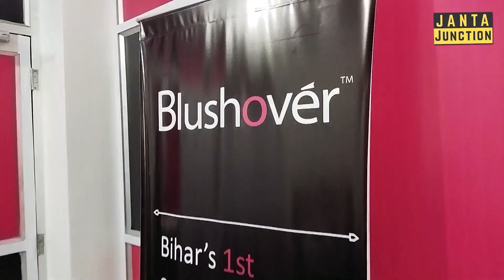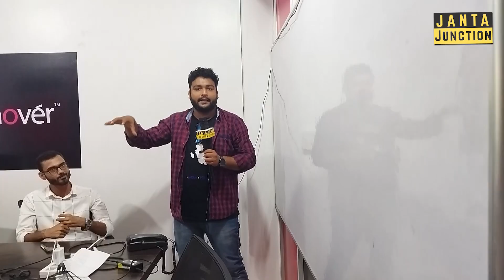Bihar के सारे Saloon को जोड़ने वाला Blushover कैसे काम करता है, Team में कितने लोग हैं? Aggregator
एक ऐसा स्टार्टअप जो आपके बाल दाढ़ी और ब्यूटी का ख्याल रखता है वो कैसे काम करता है? बिहार में सारे स्लून को जोड़ने की चाहत रखने वाला ब्लशओवर आखिर लोगों को क्या सुविधाएं दे रहा है और इससे आपको क्या फायदा है? टीम में कौन कौन है और ये लोग क्या करते हैं?